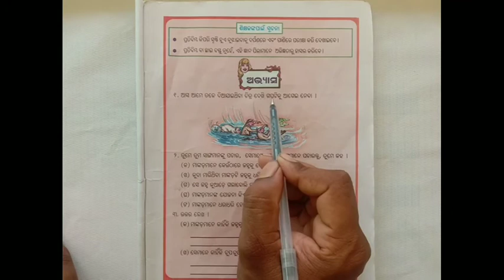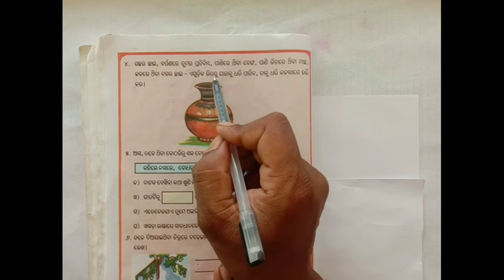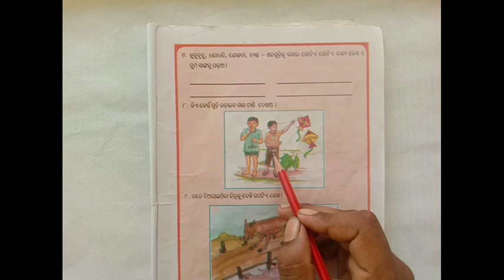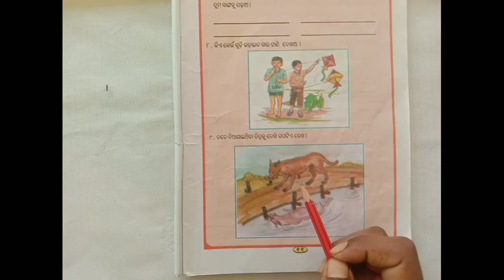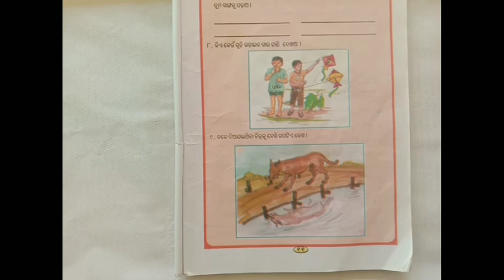ତୃତୀୟ ଶ୍ରେଣୀ ଆମ ଭାଷା ଆମ ସାହିତ୍ୟ । ପାଠ-୨ । ଆସରେ ଧରିବା ଜହ୍ନ । ଭାଗ-୩ ଅଭ୍ୟାସ ପ୍ରଶ୍ନୋତ୍ତର । UVMS- SRIZAN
ଅଭ୍ୟାସ ପ୍ରଶ୍ନୋତ୍ତର ଆଲୋଚନା ।